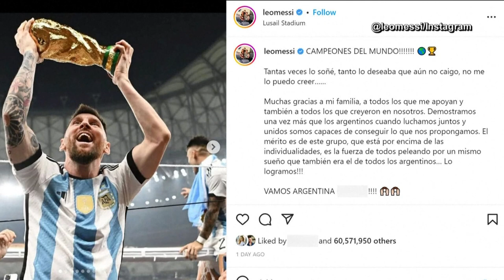Lionel Messi breaks record for most liked social media post ever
With more than 65 million likes, the photo of the Argentina star lifting the World Cup trophy is now the most liked social media post ever.